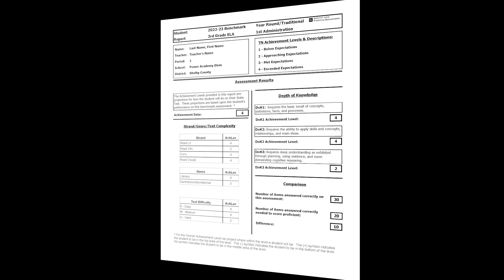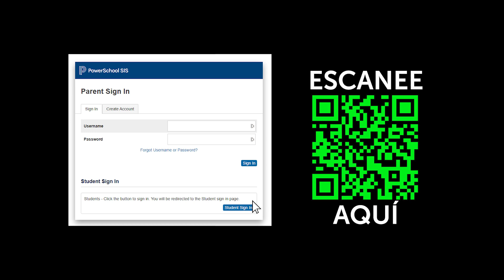Level Up, Gestalt Village! (Spanish)